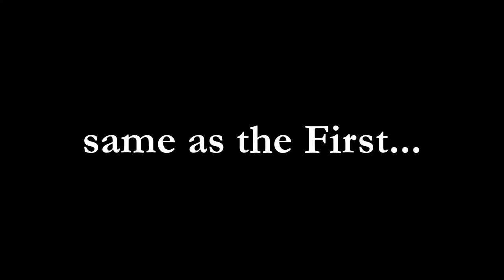Caution!!! This House Cleaning Music Video can be Addicting...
Watch this rather addictive pressure washing video where this house quickly comes clean over a two minute period. Also watch the clouds and sky change throughout the video.